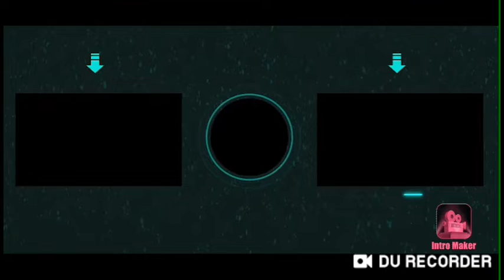PRIMER GAMEPLAY GIANT.IO + VICTORIA!!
Regrese esta vez con un battle royale llamado giant.io.Espero les guste

HASTA LUEGO!!!